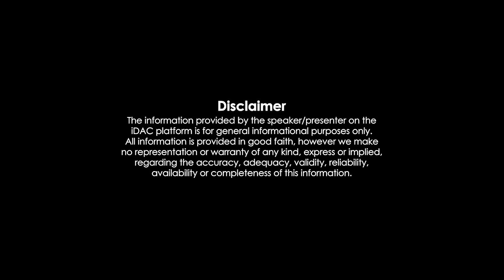😍How i Made This Girls Fall in Love With Me in Minecraft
1.Stealing Diamond From My Girlfriend in minecraft
2.I troll My Girlfriend in Minecraft
3.Trolling SIster in minecraft
4.Minecraft Sister trolling video
5.Minecraft trolling
6.Gaming insects trolling video
7. trolling girlfriend in miecraft in hindi
8.sister trolling in minecraft
9.herobrine vs hogalalla
10.i trap my girlfriend in minecraft